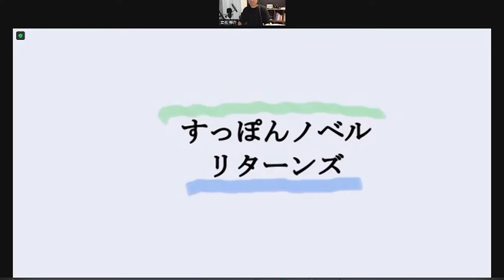【21.5.7】夜のすっぽナイト【全編】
「夜のすっぽナイト」は毎週金曜！
ツイキャスにて夜22時ごろから配信中です！

◆お便り募集！
DMや返信でのお便りお待ちしています。
毎週木曜日 午後10時から生放送！

『こんな御大が見たい！』
立花作品の代表作「御大」の次の作品はこんなものが見たい！という意見を監督である勝山さんに提示していくコーナー。

『関西人やるやる！』
  関西人がしそうな行動や言動、生態を募集しています。その行為に関して、立花さんとTAKEDAで認定します。関西人ってこんなイメージだという言動を募集します。

『フリー百科事典「世界のバナぺディア」』
この言葉どういう意味だろう？そうだ！そんな時はバナぺディアで調べよう。わからない言葉も全て、それらしく解説してくれます。

『あなたのテレまちがい！』
「もんとにほー！」を超えるテレコに入れ替わって言い間違った言葉を大募集！その他にも思い出すと照れちゃうような言い間違いも募集しています。